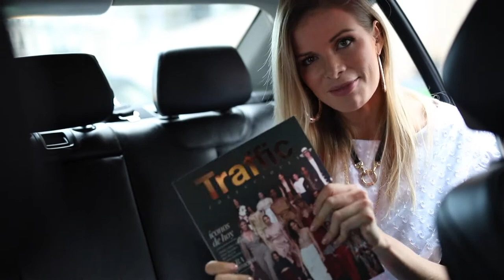My Fashion Month Office: UBER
Durante el Fashion Month uno de mis más grandes aliados es Uber, ya que no sólo es mi principal medio de transporte, sino que es mi oficina, donde comemos, donde muchas veces hago mi maquillaje, y demás. ¡Aquí les muestro mucho de lo que pasó en mis rides de Uber en Milán y en París!

Filmación y Edición: Juan Calivá

Dirección Creativa: Carlos Chavarría